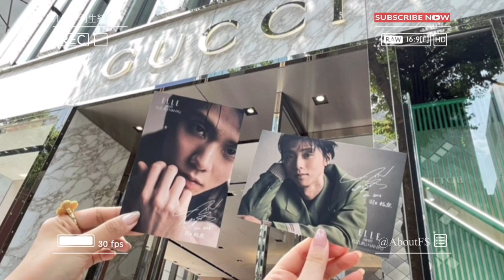No.1 Yuzuru Hanyu ❤️‍🔥 New space on the 7th floor of the Gucci store in Tokyo